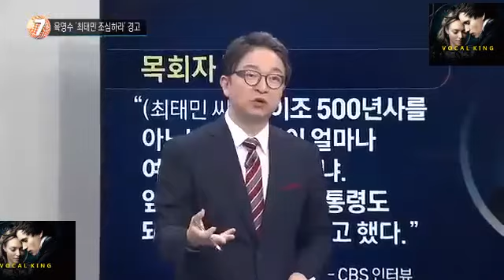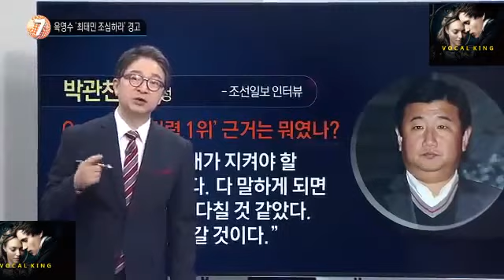(대박진실) 최태민과 박근혜의 놀라운 비공개 진실! 육영수 여사가 최태민 조심하라 경고했던 놀라운 이유는? 여기서 확인하라!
최태민과 박근혜의 놀라운 비공개 진실!!!
육영수 여사가 최태민 조심하라 경고했던
놀라운 이유는??? 여기서 확인하라!!!